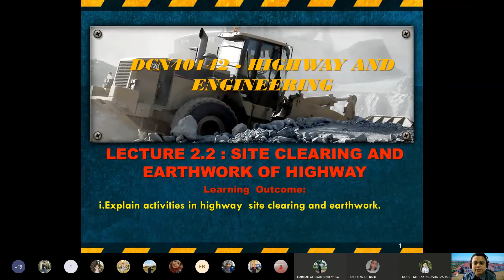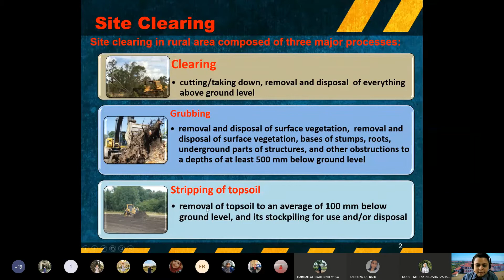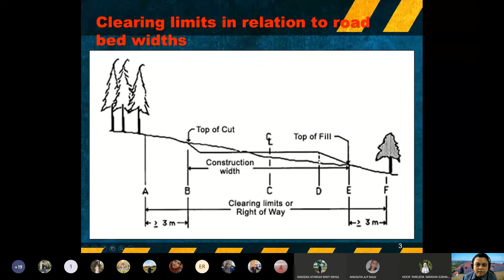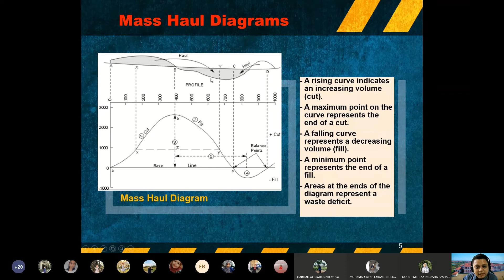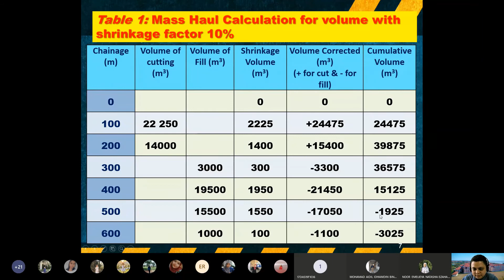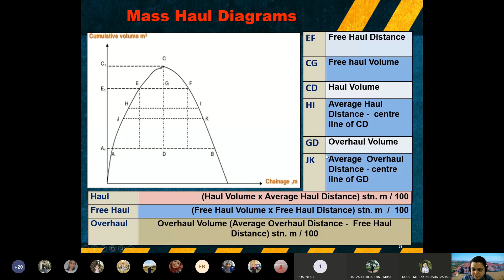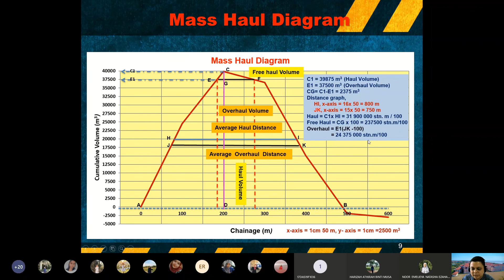Highway Engineering | Mass Haul Diagrams.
Channel ini berkongsi dengan anda perkara-perkara berkaitan:
- Pembinaan
- Kejuruteraan Jalanraya / Lalulintas
- Pengacaraan
- Motivasi & LDK